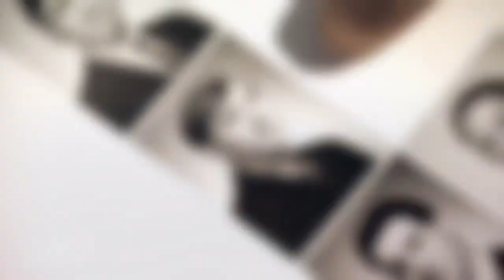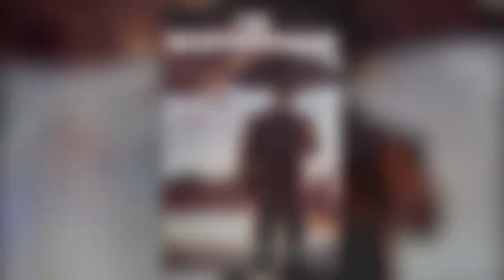‘It's Been a Joy': Glenn ‘Hurricane' Schwartz Reflects on His Legendary Career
After spending nearly 27 years at NBC10, 43 years on television and 50 years in meteorology, legendary meteorologist Glenn “Hurricane” Schwartz is set to retire at the end of May. He spoke with NBC10’s Rosemary Connors about his life, career and future plans.